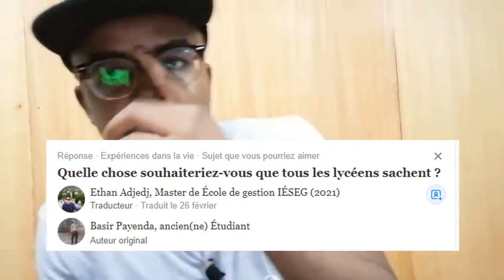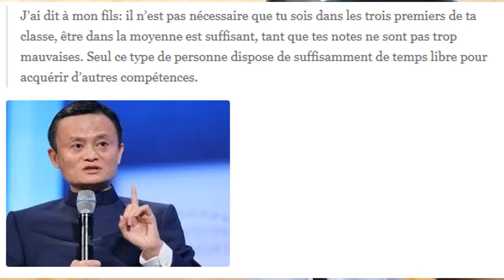La seule chose que les lycéens doivent savoir | EntAsk 031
D'après Jack Ma, un élève doit être "moyen" s'il veut réussir dans la vie. Que veut-il dire par là ? J'en dis plus dans la vidéo.